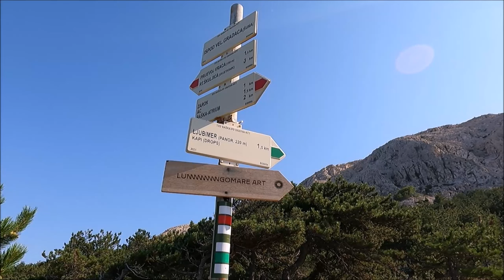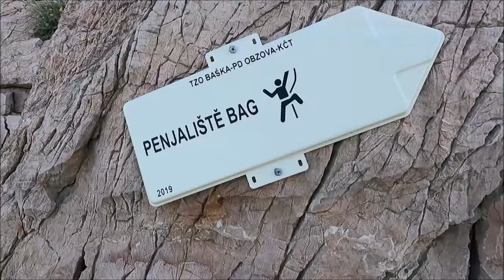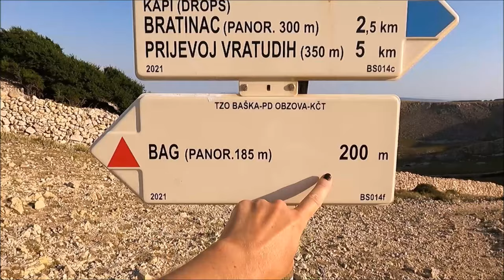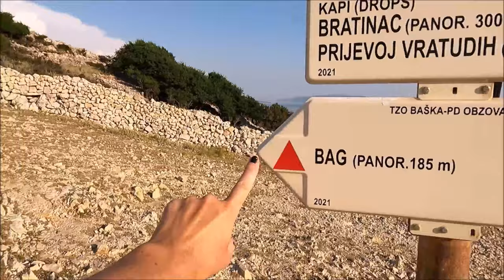Girl wander around and explore lonely places | Martinas Life (Baška - part1)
Hi there it's time for new series of adventure on a beautiful sea coast of Croatia in little town called Baška on island Krk. I found a lot of lonely beaches where I can just drop my clothes and cool mayself of long sweaty walks on hot sun. Join me wander around in this beautiful scenery.